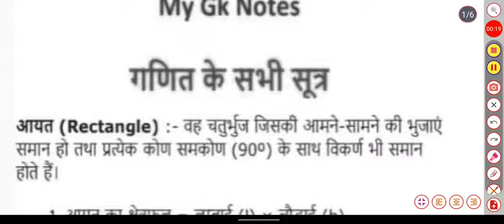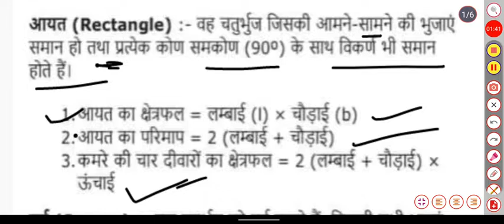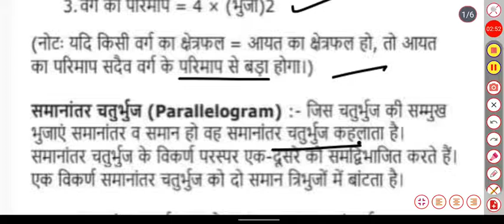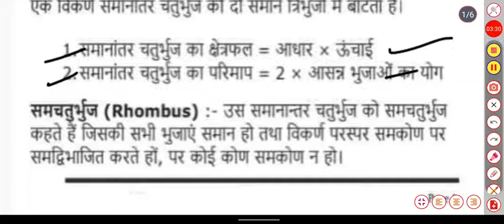class 1#to#10th and for competative class important